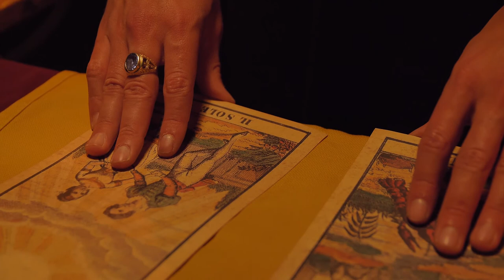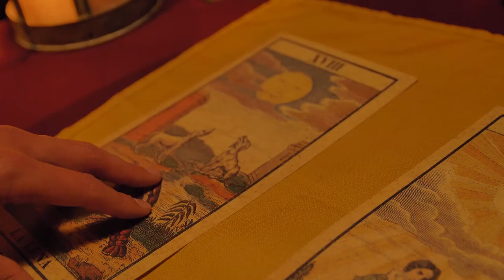Las leyes de Hermes | Short Film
Corto sobre Hermes, el comunicador de los grandes secretos de la naturaleza. Texto extraído de la "Tabla Esmeralda" del mismo autor.